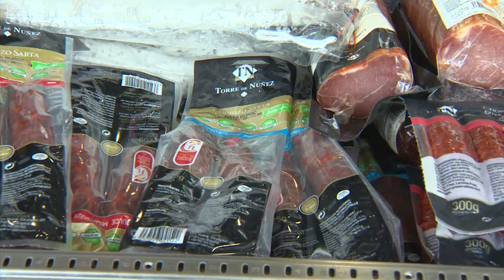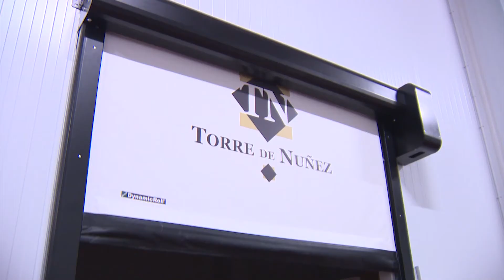La empresa de jamones Torre de Núñez, premio Pyme del Año en Lugo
Elaboración de jamones y embutidos, listos para degustar. Por saber y por sabor. Torre de Núñez se ha alzado con el premio Pyme del Año en la provincia de Lugo, concedido por la Cámara de Comercio y Banco Santander.

Fundada en 1966 en la actualidad cuenta con 120 trabajadores repartidos en sus dos centros de producción.

Para muchos aspectos de su día a día están haciendo una apuesta fuerte por la digitalización sin olvidar la innovación en sus productos y la formación de sus trabajadores.

Asimismo no descuidan rodearse de compeñeros de viaje fiables para confiar su financiación

Torre de Núñez lleva más de 50 años elaborando productos de calidad como estos. Con este reconocimiento como premio pyme, su objetivo es seguir muchos años más.